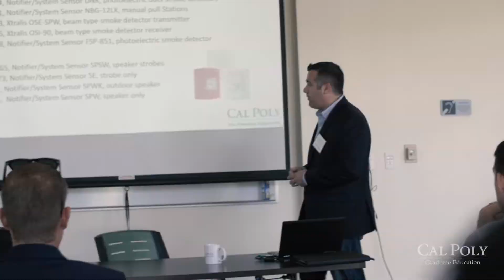Fire Protection Engineering MS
The FPE program at Cal Poly is a rigorous graduate engineering degree program requiring a high level of competence in applied math and the engineering sciences for successful completion. The admission standards for the FPE program are similar to those for other MS degree programs within the College of Engineering at Cal Poly.